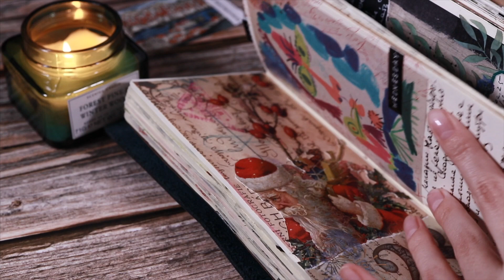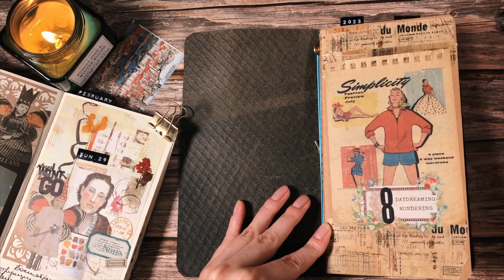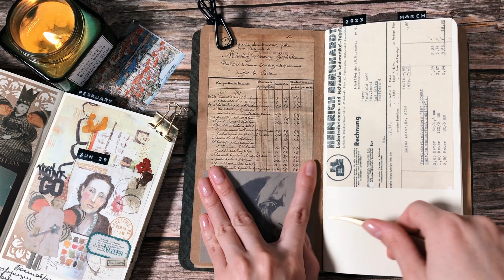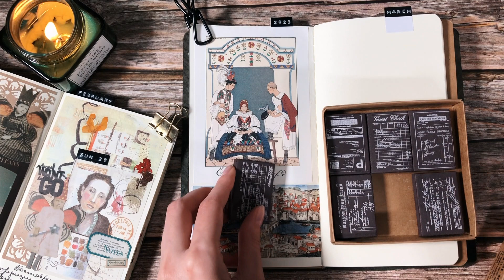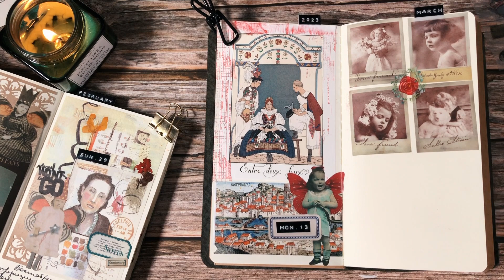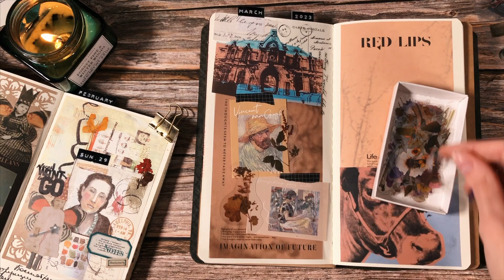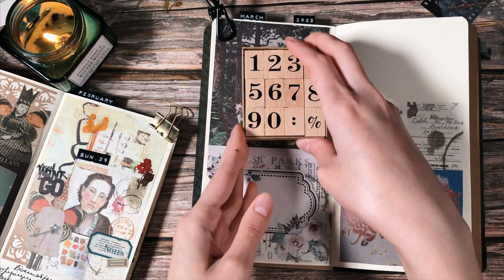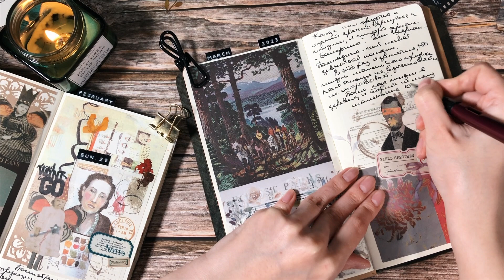Начинаю ВОСЬМОЙ Личный Дневник АСМР // Украшение ЛД // Journal With Me ASMR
Украшение Дневника - лучшее средство от северных ветров, лирического настроения и усталости.
▪ Смотреть лучше в наушниках.

наборы с пленкой
наборы с пленкой 2

- Зачем я веду дневник?
- Меня это расслабляет и вырывает из лап стресса.

- Зачем я снимаю как веду дневник?
- Потому что это расслабляет других. Я сама люблю подобные видео - звук бумаги...

- Где я беру все материалы для дневника?
- Возможно, вы удивитесь, но на AliExpress полно этого добра.